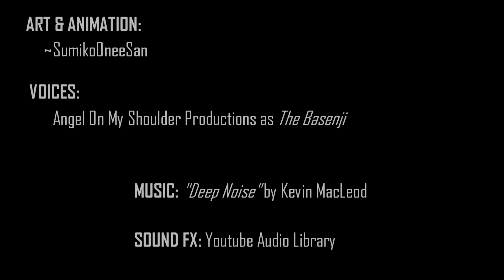Eighty-Six Part 2 Clip: The Higher Ups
Clip from Eighty-Six part 2. This probably has to be another one of the few scenes that I can actually show without giving away anything. Those who have seen TW3TBE may see some 'similarities' theme-wise. There are still some imperfections, but please do enjoy!

~SumikoOneeSan

*I tend to jump around alot when animating 86 part 2 so that I dont get too tired of a particular scene, so this scene could be from the beginning, middle, or the end.

IMPORTANT INFORMATION REGARDING EIGHTY-SIX PART 2:

I want to thank everyone for their patience. Animating part 2 is not as easy as it seems, and the mechanical theme in Eighty-Six makes that even more difficult. I have said this many times, but this important information is not just about that. Rest assured, EIGHTY-SIX PART 2 IS STILL IN PROGRESS, AND WILL BE COMPLETED. But I will NOT be able to complete it this year. Here is why: I am currently at the point in my life where I am working towards my career, and in order to achieve what I have been aiming for will come at a sacrifice. This will likely be the last video for a while. The path I am currently on will require my full attention and I will unlikely, if at all, have any time whatsoever to animate or even draw. Working extra on this project while already mentally and physically drained will not produce great results. If I find any time to work on 86, I will. But do not expect another video about it for at least a year. I apologize it has been nearly 4 years already, but I have done as much as I could do, and I will do my best to continue to work on 86 when I can. Much progress has been made with part 2, but it is not yet ripe. Trust me, this wait will be worth it in the end. :)